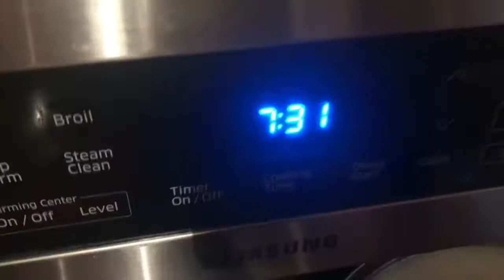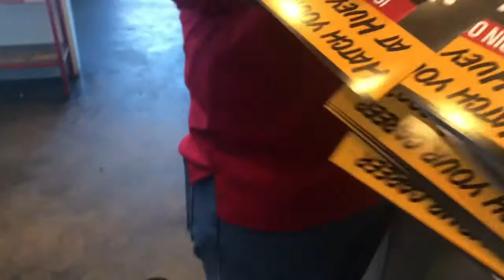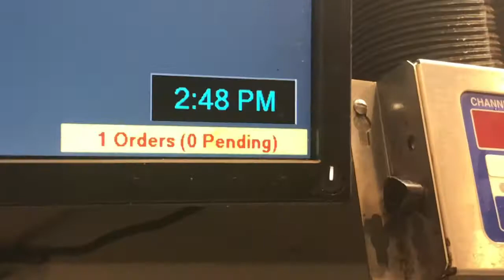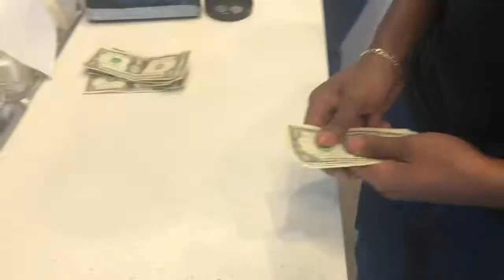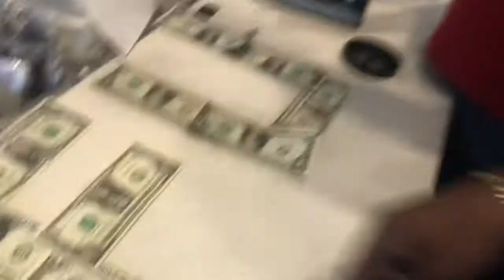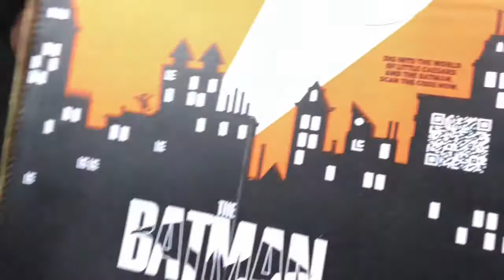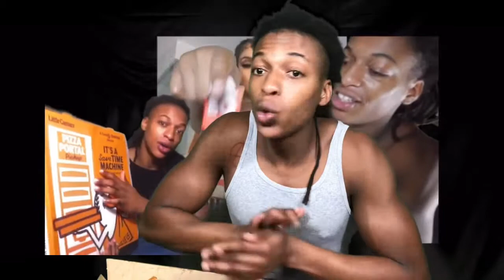We Did The Money Challenge With The Register Money Taste Testing NEW Little Ceasars Batman Calzony